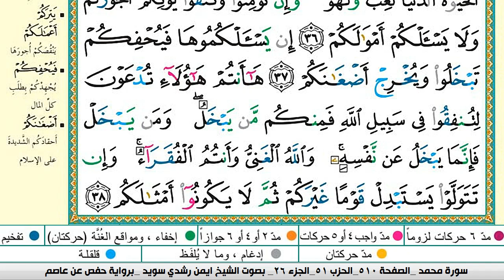سورة محمد كاملة مكتوبة ايمن سويد ـ تحفيظ القرآن الكريم بسهولة ويسر The Noble Qur